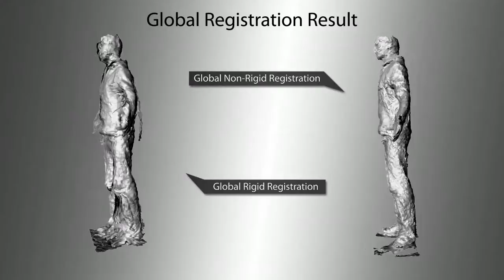Kinect Avatar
We present a novel scanning system for capturing a full 3D human body model using just a single depth camera and no auxiliary equipment. We claim that data captured from a single Kinect is sufficient to produce a good quality full 3D human model. In this setting, the challenges we face are the sensor's low resolution with random noise and the subject's non-rigid movement when capturing the data. To overcome these challenges, we develop an improved superresolution algorithm that takes color constraints into account. We then align the super-resolved scans using a combination of automatic rigid and non-rigid registration. As the system is of low price and obtains impressive results in several minutes, full 3D human body scanning technology can now become more accessible to everyday users at home.